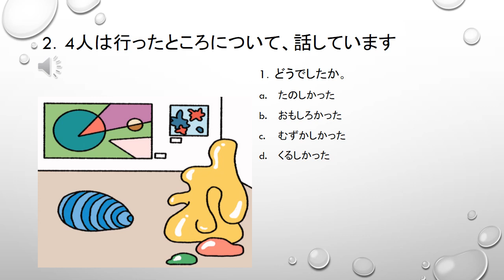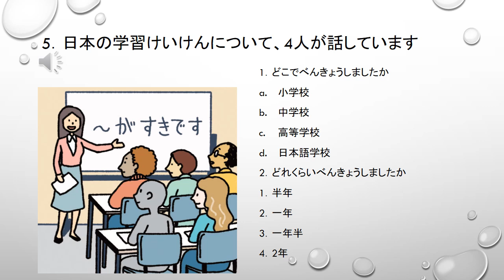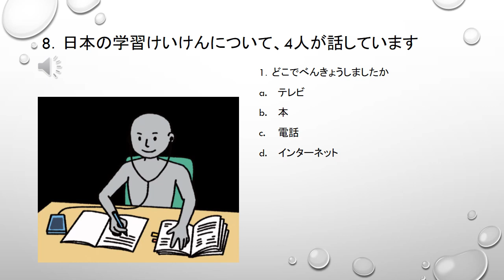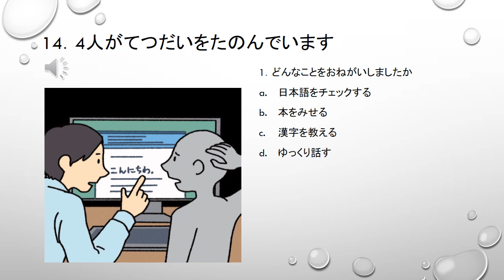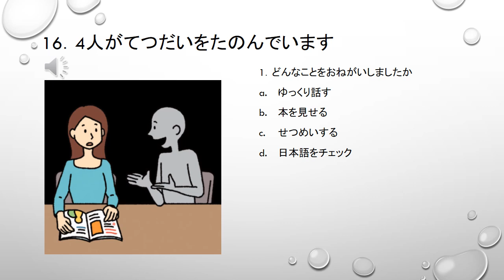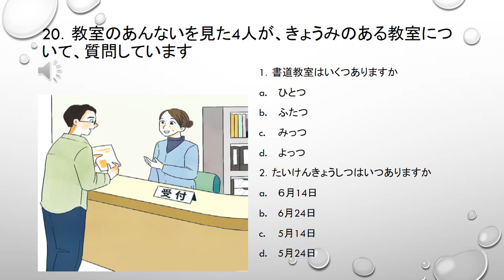PART 4 JFT BASIC A2/ JLPT N4 CHOUKAI RENSHUU WITH ANSWER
Berikut latihan choukai untuk JFT basic dan JLPT N4
semoga bermanfaat
jawaban ada diakhir video